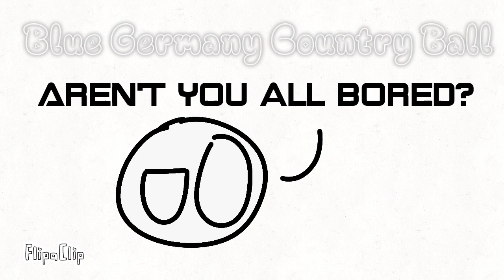BFP 1a, Host goes too far!?